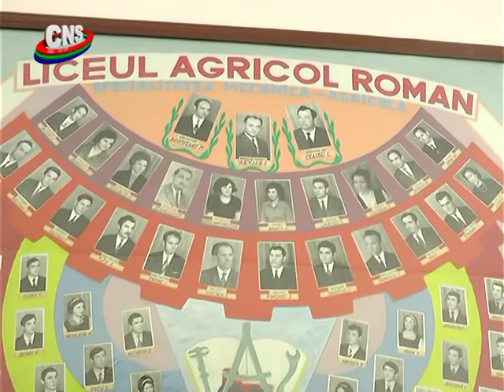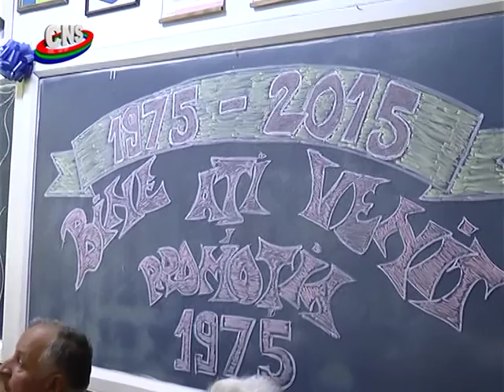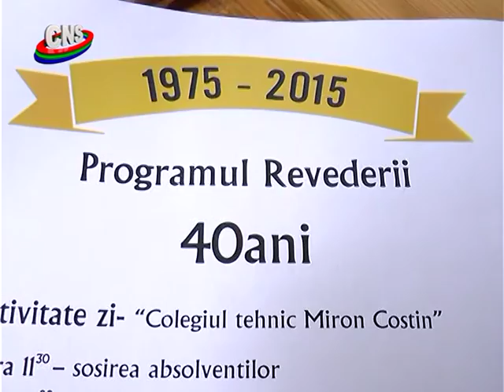La liceu dupa 40 de ani